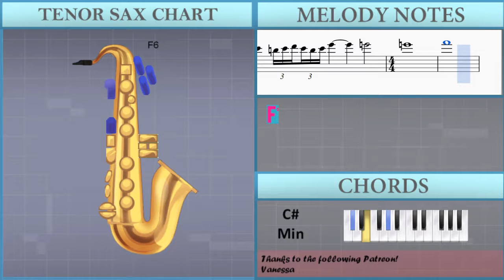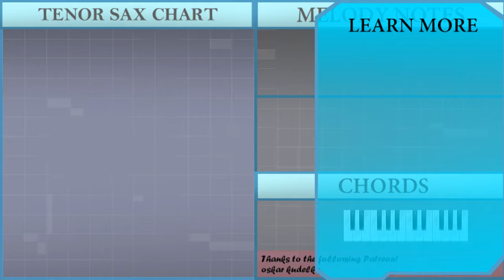How to play Shaiapouf Theme (Hunter X Hunter) by Yoshihisa Hirano on Tenor Sax (Tutorial)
The easiest way to learn how to play Shaiapouf Theme (Hunter X Hunter) by Yoshihisa Hirano on the tenor sax. It's a tenor sax tutorial for Shaiapouf Theme (Hunter X Hunter) by Yoshihisa Hirano.

EasyMusicLesson teaches you to play the your favorite instrument, through easy and simple animation so that you too can learn how to play Shaiapouf Theme (Hunter X Hunter) by Yoshihisa Hirano on the tenor sax easily. A tenor sax tutorial with visual animation graphic.

Notes of the tutorial:
C6                 Bb5   Ab5   G5           F5
C6                 Db6     Eb6                 Db6
C6
C5
C6           F4 Ab4 C5 F5   Ab5   Eb6                 Db6
C6
C6     Bb5     Ab5
G5           F5
C6           Bb5     Ab5
G5                       F5
Ab5                           E4     F4 Ab4 C5 Eb5   Db5
C5                       B4   C5   Db5   C5   B4 C5 Db5 C5 Bb4 C4
Db4                       F4           G4
Ab4                       G4
F4
F4     Eb5     Db5
C5     Db5     F4               F4     Eb5     Db5
C5     Db5     F4               F4     Ab4     Gb4
F4     Db4           Bb3   C4   Db4         F4   Gb4   Bb4   Db5
Eb5     Db5     F5     Gb5     E5     F5           Eb6   Db6
C6     Db6     F5               F4     Eb5     Db5
C5   Db5   Eb5   Ab5                       Gb6     F6
F6     Gb6     Bb5     C6   Eb6 Db6     F5     Gb5     Db6
C6   Db6   Eb6   C6 Db6 C6 Db6 C6 Db6 C6   F4   A4   C5 F4 A4 C5   F5
Bb5                           F4   Bb4   Db5 F4 Bb4 Db5   F5
Bb5                           Bb5   Bb5   Ab5   Gb5   F5   Gb5   Ab5
F5 Gb5 F5 Eb5 F5 Gb5 F5 Gb5 Ab5 C6 Db6 Eb6 Bb5 C6 Db6 Ab5 Bb5 C6 Gb5 Ab5 Bb5 F5 Gb5 Ab5
Eb5         Gb5   Bb5 Gb5 Bb5 Eb5 Bb5 Eb5 E5 F5 Gb5 Ab5 Bb5 Db6 Eb6         E6
E6           F6               F4   Bb4   Db5   F5   Bb5   Db6   F5
E4   F4   Bb4   C5   Db5   E5   F5   A5         Bb5
C6           B5 C6 Db6 C6 B5 C6 Eb6
E6                       E6
F6